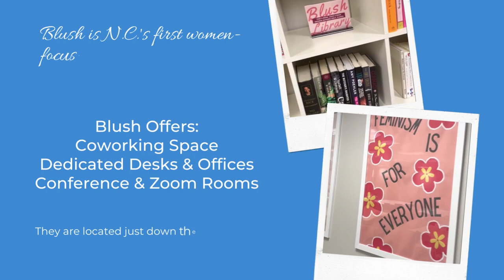Azura in the Community: Visiting Blush Cowork in Cary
We are so thrilled to welcome Blush Cowork to the neighborhood! Blush is a women-focused coworking and collaboration space that’s open to all, but its main goal is to focus on creating a safe and welcoming space for women to work, collaborate, achieve, and flourish. Plus, it offers childcare (!), so parents don’t have to worry about their child(ren) when they’re at work.